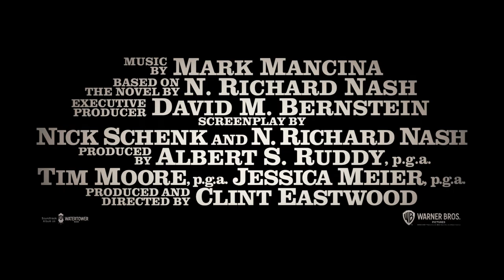CRY MACHO - Trailer #1 Deutsch German (2021)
► Warner Bros. präsentiert den offiziellen Trailer zu CRY MACHO ► CRY MACHO! DE Kanal für aktuelle Kinotrailer.

Mit „Cry Macho“ von Warner Bros. Pictures legt Regisseur und Produzent Clint Eastwood ein ergreifendes und zugleich mitreißendes Drama vor. Eastwood selbst spielt Mike Milo, einen ehemaligen Rodeo-Star und gescheiterten Pferdezüchter, der 1979 im Auftrag seines Ex-Bosses nach Mexiko reist, um dessen kleinen Sohn nach Hause zu bringen. Weil das ungleiche Paar den Heimweg nach Texas über Nebenstraßen zurücklegen muss, entpuppt sich die Reise als überraschend beschwerlich. Und doch gelingt es dem desillusionierten Pferdefreund, unterwegs unerwartete Verbindungen zu knüpfen – und seinen eigenen Seelenfrieden zu finden.
Neben Eastwood sind in weiteren Rollen Eduardo Minett als kleiner Junge Rafo in seinem Spielfilmdebüt, Natalia Traven („Collateral Damage – Zeit der Vergeltung“, TV-Serie „Soulmates“) als Marta und Dwight Yoakam („Logan Lucky“, „Sling Blade – Auf Messers Schneide“) als Mikes ehemaliger Arbeitgeber Howard Polk zu sehen. Zur Besetzung gehören außerdem Fernanda Urrejola („Blue Miracle“, Netflix-Serie „Narcos: Mexico“) als Leta und Horacio Garcia Rojas (Netflix-Serie „Narcos: Mexico“, TV- Serie „La querida del Centauro“) als Aurelio.

Oscar®-Preisträger Clint Eastwood führte Regie nach einem Drehbuch von Nick Schenk und N. Richard Nash. Letzterer schrieb auch den Roman, der dem Film zugrunde liegt. Eastwood, Albert S. Ruddy, Tim Moore und Jessica Meier produzierten den Film. David M. Bernstein fungierte als ausführender Produzent.

Das Kreativteam des Filmemachers bildeten unter anderem der BAFTA-nominierte Kameramann Ben Davis („Three Billboards Outside Ebbing, Missouri“, „Captain Marvel“), Produktionsdesigner Ronald R. Reiss (Set-Ausstatter bei „Der Fall Richard Jewell“ und „The Mule“) sowie die Editor David Cox („Criminal Squad“ und Assistant Editor bei „Der Fall Richard Jewell“) und Oscar-Gewinner Joel Cox („Erbamungslos“), der die meisten Filme von Regisseur Eastwood geschnitten hat. Außerdem gehörte Eastwoods langjährige Mitarbeiterin und Kostümbildnerin Deborah Hopper zum Team. Die Filmmusik stammt von Mark Mancina („Vaiana – Das Paradies hat einen Haken“).
Warner Bros. Pictures präsentiert eine Produktion von Malpaso und Albert S. Ruddy: „Cry Macho“. Den weltweiten Verleih übernimmt Warner Bros. Pictures.

► Warner Bros. Pictures präsentiert:
Titel: CRY MACHO
Genre: Drama | Abenteuer

Empfohlener Filmtrailer:
► TÖCHTER: